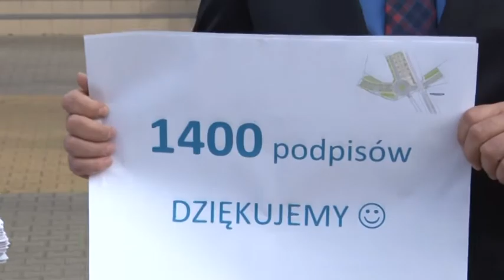Akcja zbierania podpisów pod budową ronda zakończona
Infopolice 04.10.16- Działacze polickiego PiS zakończyli akcję zbierania podpisów pod petycją popierającą budowę ronda przy ul. Piłsudskiego w Policach. Taka budowa planowana jest w ramach Szczecińskiej Kolei Metropolitalnej, ale w bliżej nieokreślonym czasie. Inicjatorzy chcą by ropoczęła się już w przyszłym roku.